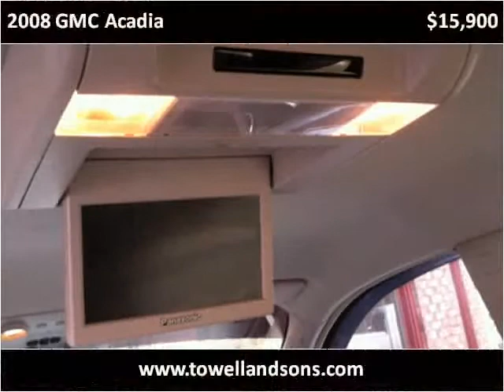2008 GMC Acadia Used Cars Manila AR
This 2008 GMC Acadia is available from Towell & Sons Auto Sales.